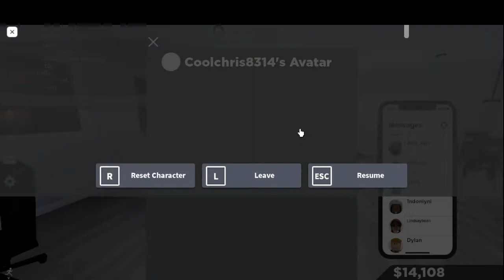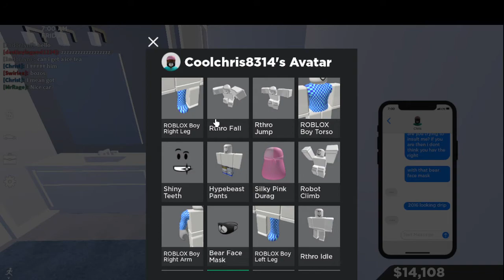the zal blog. episode one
the zal blog
episode one
visiting south west florida

warning.
all videos owned by coda tv™ were made by coda tv™ and made for coda tv™ only, do not use any footage of videos from coda tv ™ without permission from the channel.